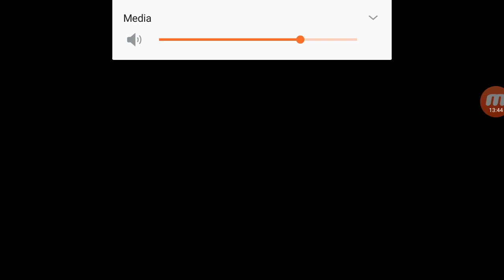Messed up!! || Five nights before Freddy part1